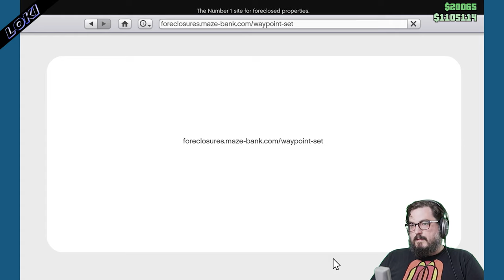I'm Still Walking Here! - GTA Online (Part 6) | SMF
That's why you should look both ways before walking out into traffic.

Experience GTA Online, a dynamic and ever-evolving online universe for up to 30 players, where you can rise from street-level hustler to become a kingpin of your own criminal empire. Enjoy new high-performance vehicle upgrades and improvements like the Career Builder as well as all GTA Online gameplay upgrades, expansions, and content released since launch, ready to enjoy solo or with friends. Pull off daring co-operative Heists, enter adrenaline-fueled Stunt Races, compete in unique Adversary Modes, or hang out in social spaces including nightclubs, arcades, penthouse parties, car meetups, and much more.

Grand Theft Auto Online is an online multiplayer action-adventure game developed by Rockstar North and published by Rockstar Games. The game is the online component of Grand Theft Auto V, set within the fictional state of San Andreas (based on Southern California).